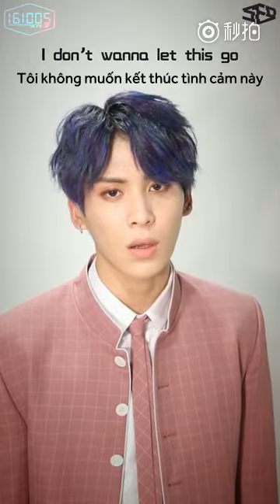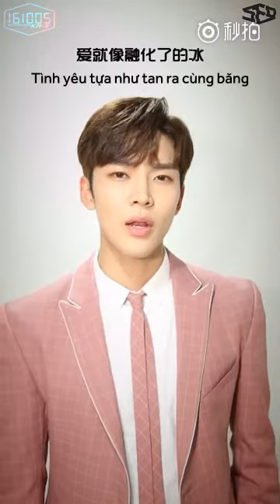[VIETSUB] SF9 - Easy Love (Chinese Ver)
Translator: Hải Yến
Timer/ Typesetter/ Encoder: PT1010